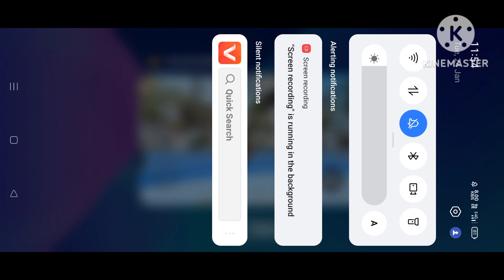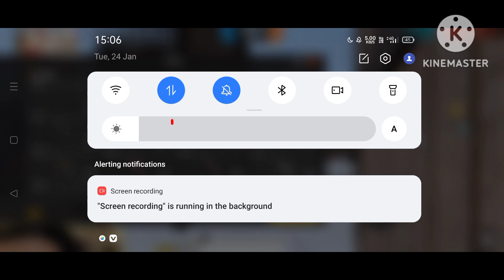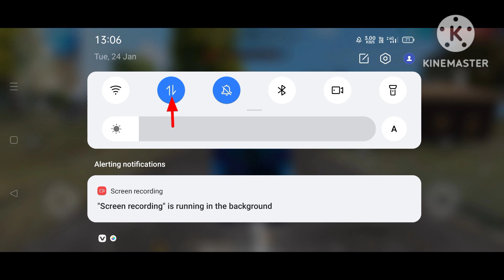XXXTentacion - Changes 💔 (8D AUDIO) 🎧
💋 Inspiration Ruok

f_f
bug ff
training ground car enter
lone wolf mode unlimited gloo wall
gloo wall brick grenade
lone wolf